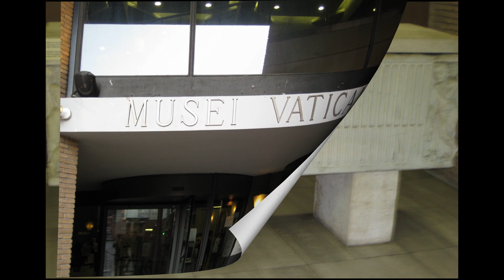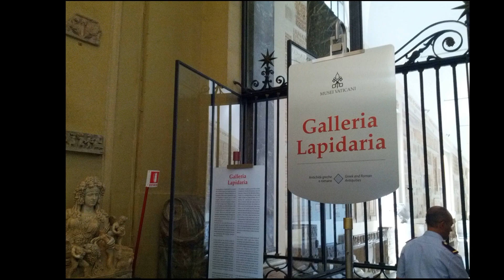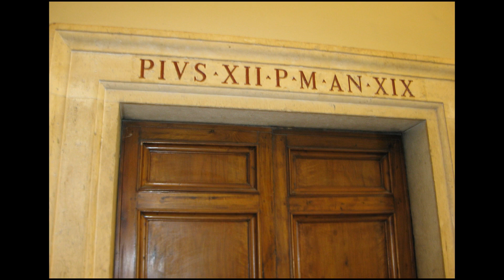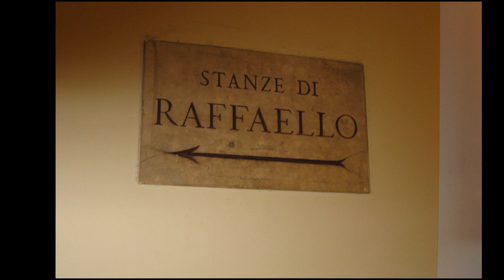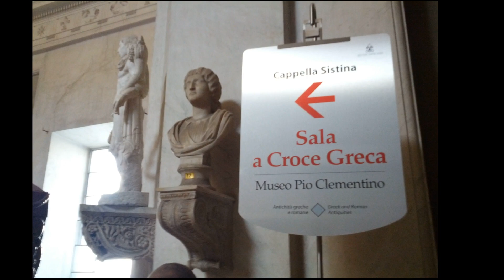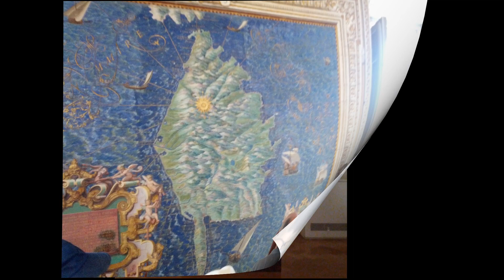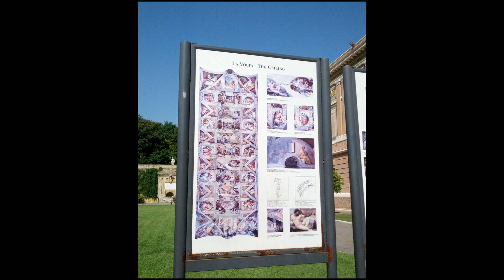St Peter's Basilica, Vatican Museums, in Vatican City 2007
The Papal Basilica of Saint Peter in the Vatican, or simply Saint Peter's Basilica is a church built in the Renaissance style located in Vatican City, the papal enclave that is within the city of Rome, Italy.

The Vatican Museums are the public museums of the Vatican City. They display works from the immense collection amassed by the Catholic Church and the papacy throughout the centuries, including several of the most well-known Roman sculptures and most important masterpieces of Renaissance art in the world. The museums contain roughly 70,000 works, of which 20,000 are on display, and currently employ 640 people who work in 40 different administrative, scholarly, and restoration departments.

Vatican City is a landlocked independent city-state, microstate and enclave within Rome, Italy. It became independent from Italy in 1929 with the Lateran Treaty, and it is a distinct territory under "full ownership, exclusive dominion, and sovereign authority and jurisdiction" of the Holy See, itself a sovereign entity of international law, which maintains the city state's temporal, diplomatic, and spiritual independence.[i][16] With an area of 49 hectares (121 acres) and a 2019 population of about 453, it is the smallest state in the world both by area and population.